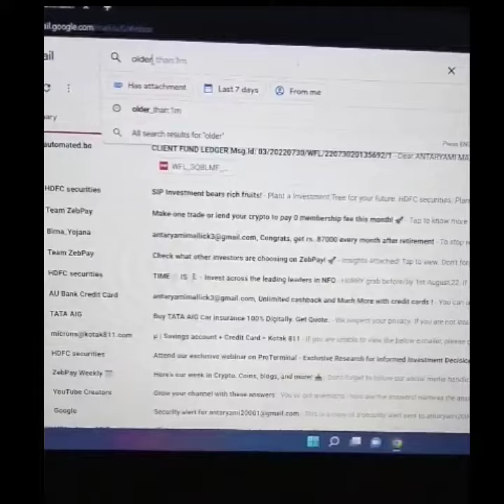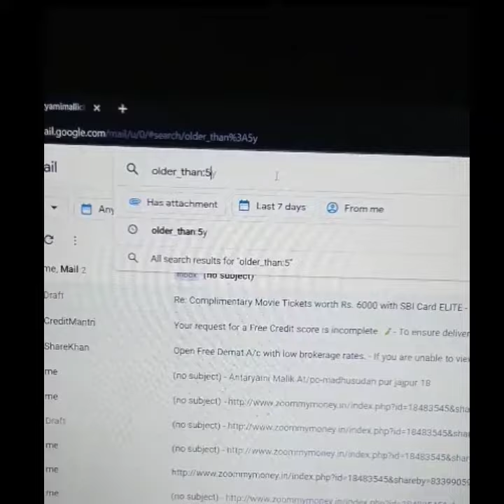Gmail Tricks 90% log nahi jante honge